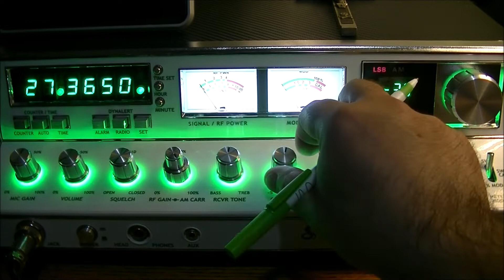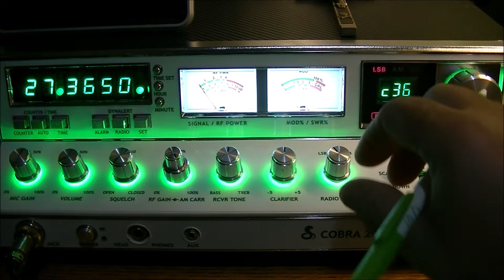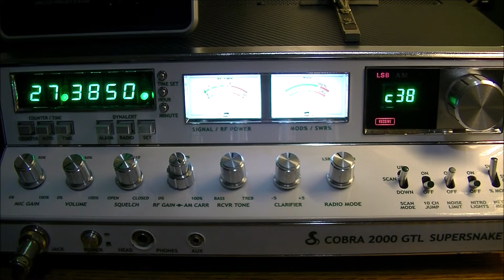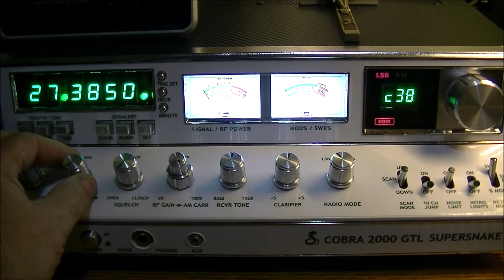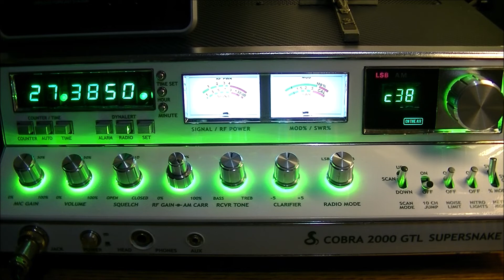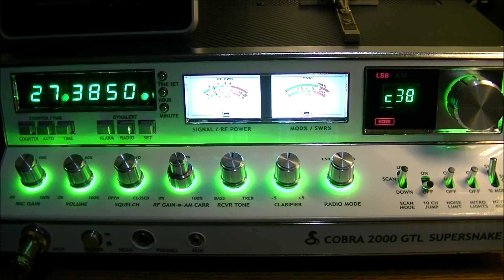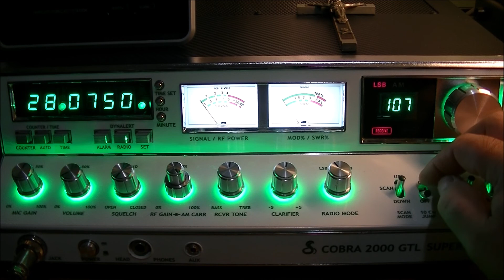Tango Charlie Oscar New Call Designation TCDX Group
Although our TCDX group has been active since the 1970's, we are now using "Tango Charlie Oscar" as a call designation. It has come to our attention that there is a new UK group that is using the "TC" call so it is in conflict with our typical "Tango Charlie" call. In order to avoid confusion with these two groups we have decided to change our DX call to Tango Charlie Oscar.